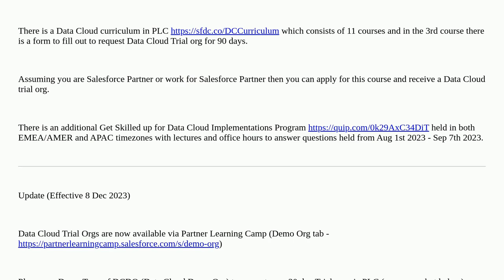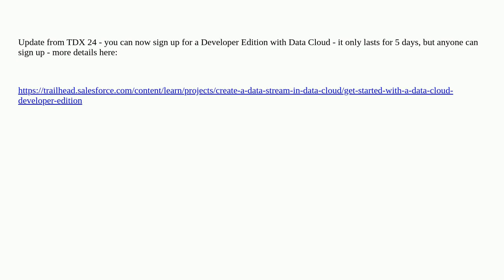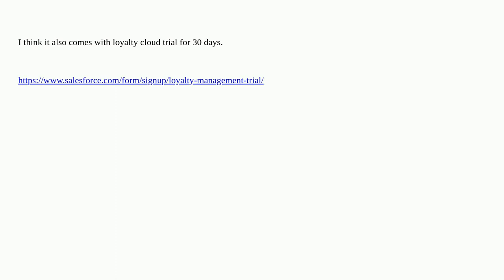Salesforce: How can I get a data cloud trial org?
How can I get a data cloud trial org?

A special thanks goes out to the awesome community

  datacloud salesforce-cdp cdp